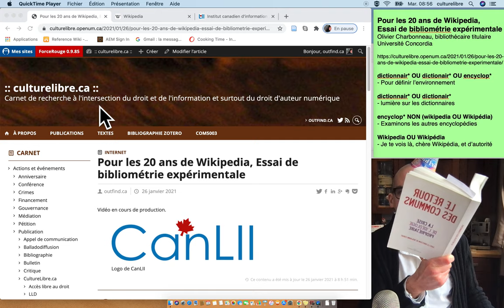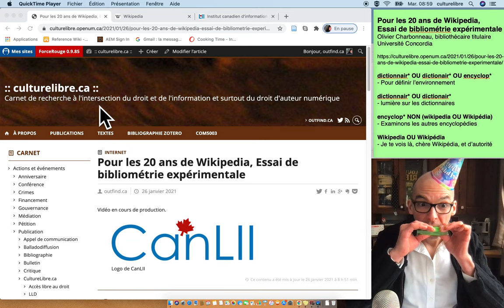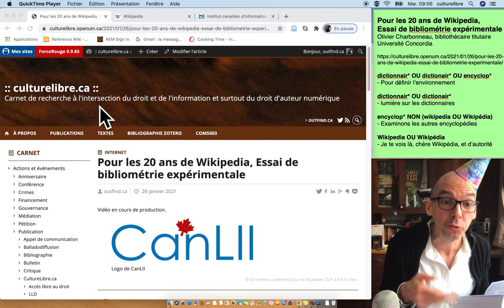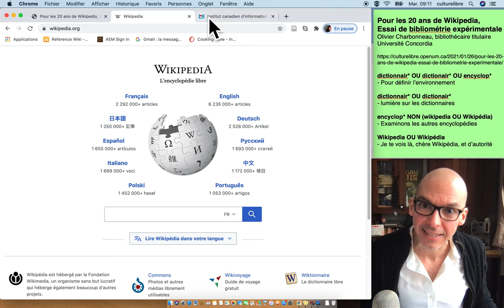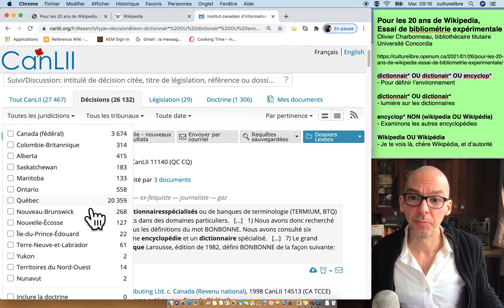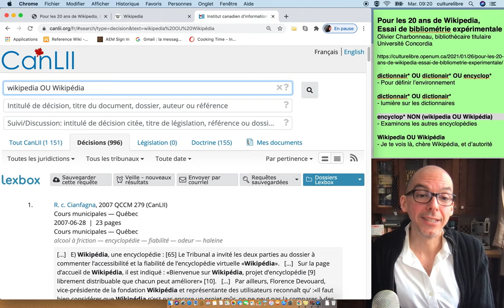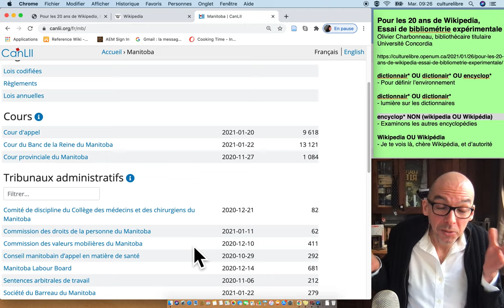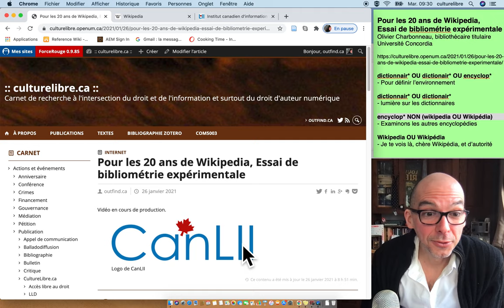Pour les 20 ans de Wikipedia, essai de bibliométrie expérimentale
Olivier Charbonneau, bibliothécaire titulaire à l'Université Concordia, discute du rôle des encyclopédies dans la confection d'un travail universitaire puis explore le recours à Wikipedia dans les jugements diffusés dans l'archive ouverte du droit Canadien CanLII.org.

dictionnair* OU dictionair* OU encyclop*
- Pour définir l’environnement

dictionnair* OU dictionair*
- lumière sur les dictionnaires

encyclop* NON (wikipedia OU Wikipédia)
- Examinons les autres encyclopédies

Wikipedia OU Wikipédia
- Je te vois là, chère Wikipédia, et d’autorité